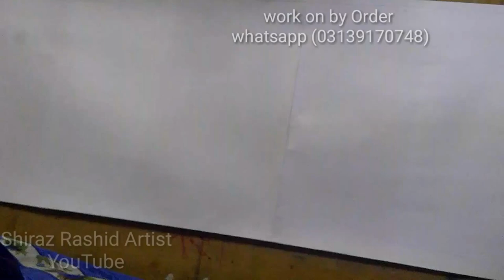beautiful landscape in mixmedia ( Part 1 )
pencil color
water color
crayon color
and water  color  pencils.
enjoy full vedio